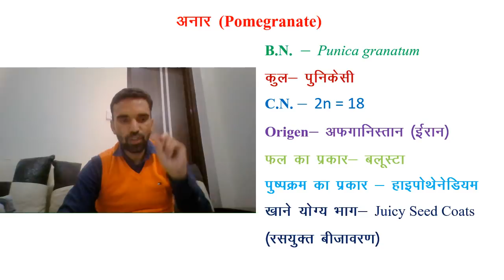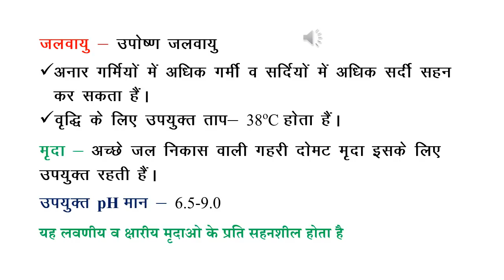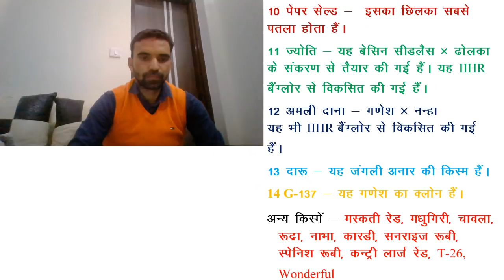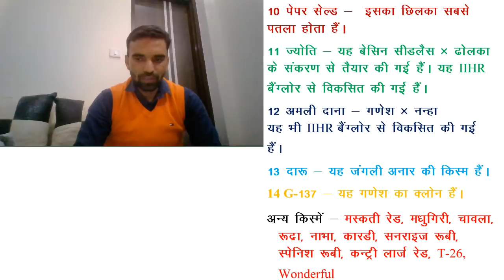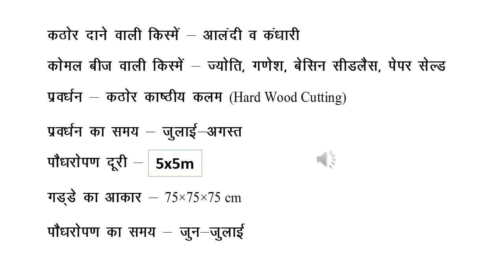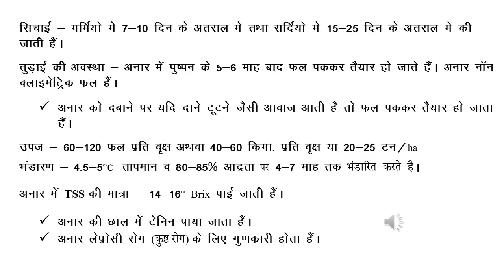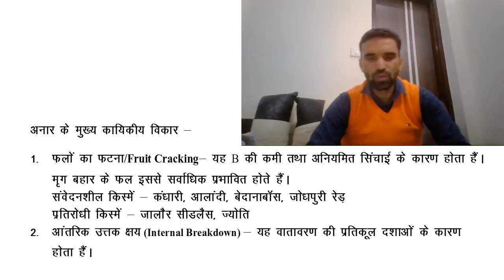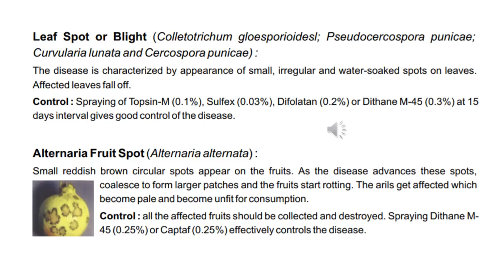अनार/Pomegranate (Horticulture Crops/उद्यान विज्ञान की फसले) AFO, AO, कृषि पर्यवेक्षक, ICAR, Pre-PG